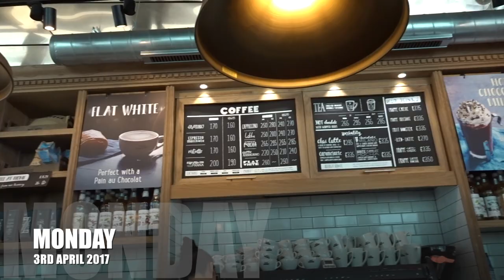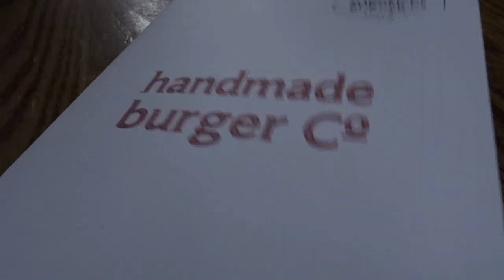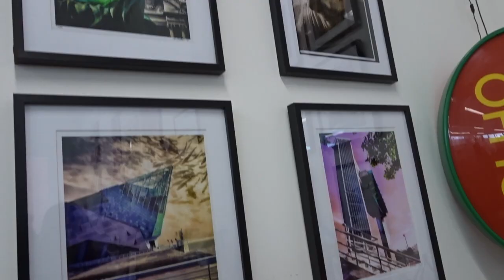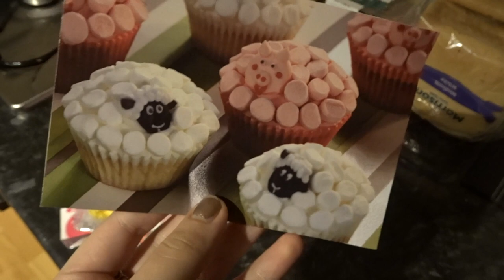VLOG: GETTING MY HAIRCUT + 13 REASONS WHY!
♡OPEN ME♡

[25,]

Molly xoxo